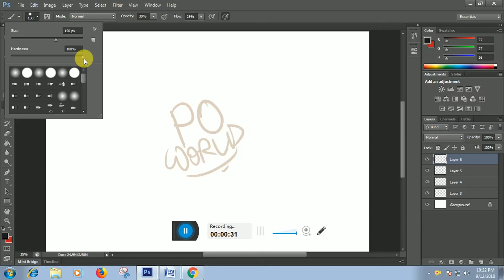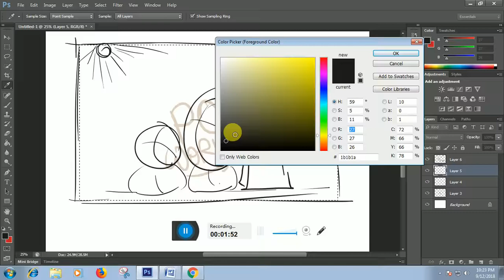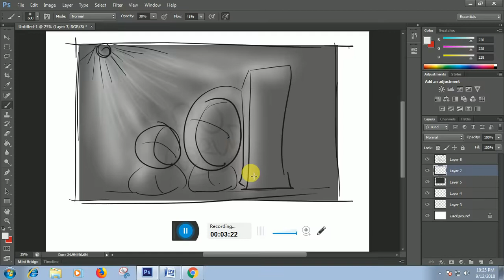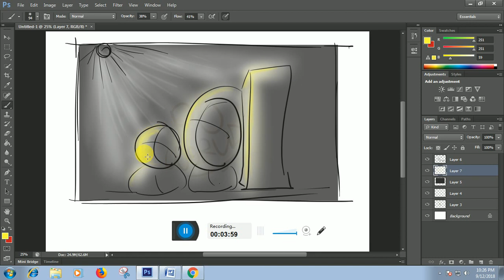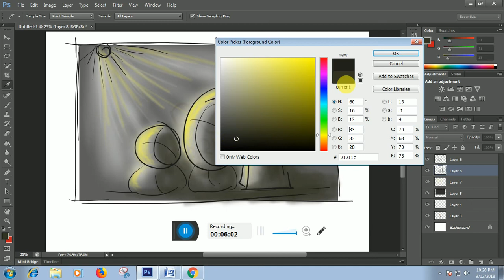Satya Animation School I Vid_00001 I Light Shadow